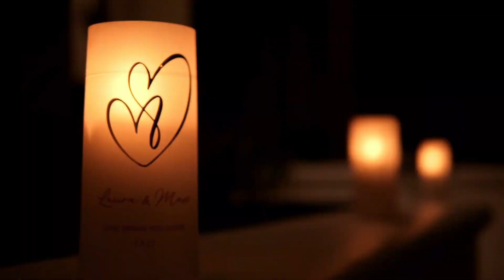Krabi Wedding Thailand | Thailand Professional Wedding Photography and Videographer Thailand,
Thailand photography and videographer team has been working in the wedding and photographer business here in Krabi, Koh Lanta and Samui since 2010, as a Film maker & Photographer. 8 years ago they decided to group the wedding shooting lover team enter a new life where everything is just on another side of lens. They spend most of their time shooting weddings here in Krabi, Koh Lanta and Samui but they also travel around for wedding and documentary shoots.

Their mission is thai photogrphy to record images transmitted spontaneous expression of love and happiness in unforgettable moments. Sentiments and details which are usually invisible to people would always appear. They focus on telling the story by capturing moments with classic and natural approach together with refined sense of composition and intimate. They have been serving clients across the country and region with not only photography but also wedding scoop. They ensure that professional and reliable services will be delivered to you.

Let’s visit their gallery to determine whether their services meet your unique needs …